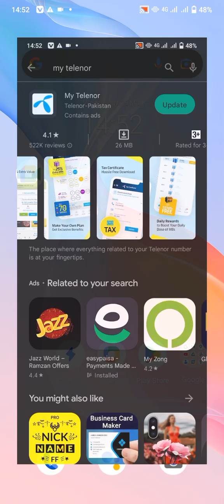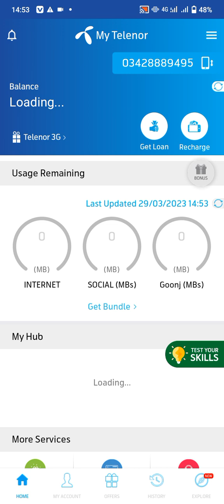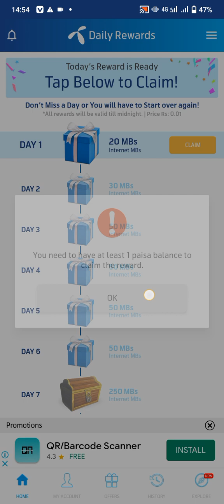How To Use My Telenor App || My Telenor App Kese Istamal Karte in